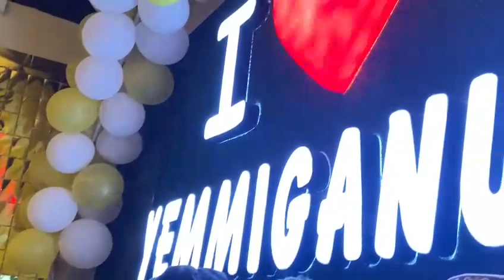Naat e Mustafa Saw Reciting Our Team Joyeble Day 🎂 birthday special 2022 #2023 | Islam Zinda Baad